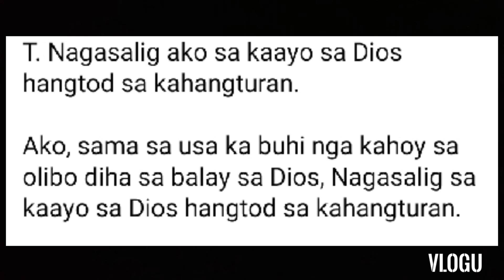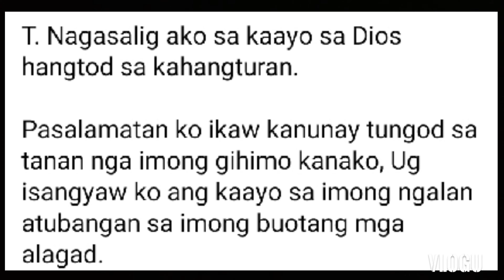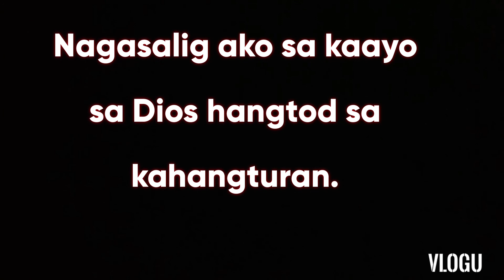September 1, 2021 Responsorial Psalm "Cebuano" Wednesday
chords response

         Dm.          A/C#
nagasalig ako
         Dm.              Bb
sa kaayo sa Dios
 Bb         Gm.                A7. D
    hangtod  sa kahangturan

(AsusA)

verses

Dm.       C
Bb.      F
Dm.       C
Bb.          A ( AsusA)